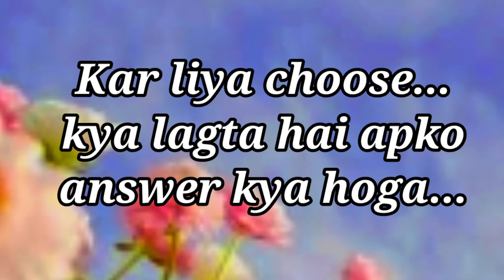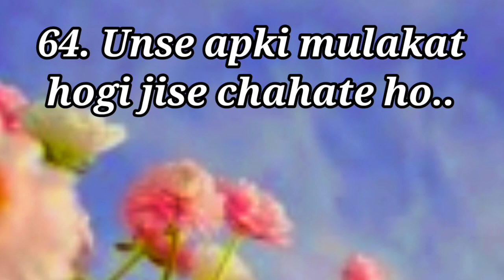love quiz game | choose one number | puzzlegame | love test game